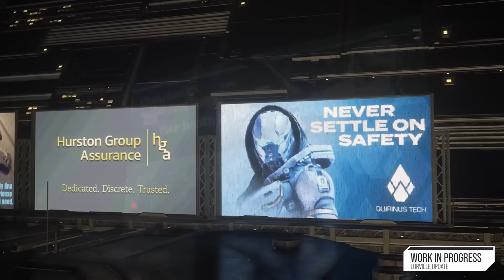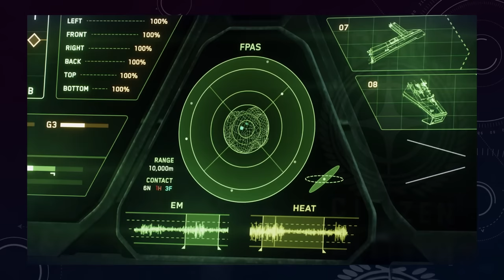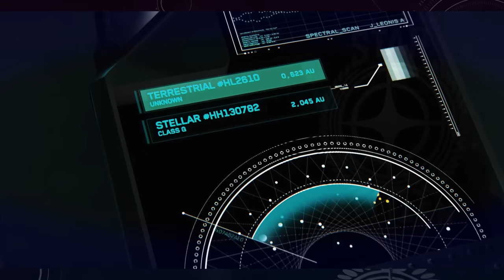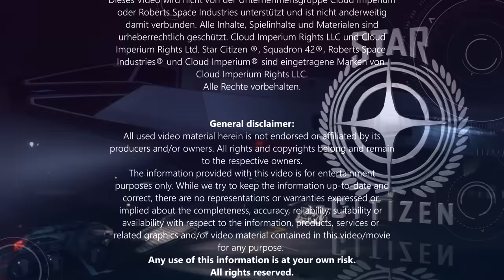VOICEOVER | KÄFFCHEN⭐Inside Star Citizen: Morville Lorville (GER/DE 28.04.2023)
Eine Übersetzung und Voiceover des Inside StarCitizen vom 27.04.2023. Im Anschluss folgt eine persönliche Einschätzung von mir. Viel Spaß beim Anschauen!

INHALTE
00:00 - Einleitung
00:42 - Voiceover Inside Star Citizen: Morville Lorville
16:09 - Persönliche Meinung, Einschätzung
32:35 - Ankündigungen
36:06 - Abspann
37:09 - Ende

QUELLENANGABEN

Das "Abo"-png ist lizenziert, UID: 46736945 (Author: ameraltaf)

Search Words (Ignore):
Search Words: Star Citizen, Star Citizen Alpha 3.19, Alpha 3.18.1, Alpha 3.18.2, game2gether, Star Citizen Deutsch, Übersetzung, Alpha 4.0, Server Mesh, Server Mesch, Server Mesching, agile Development, Replication Layer, Object Container, Persistent Entity Streaming, Lorville Redux, microtech Wald, SciFi, Planet, Planetenatmosphäre, PU, PTU, PUT, Persistenz, persistent, wann kommt Alpha 4.0, stimmehamburg.de, sprecher, voiceactor, voiceartist, voice, voiceover, trailer, trailervoice, demo, reel, demoreel, vo, work, 2023, stimme, robertsspaceindustries, squadron42, ingame, spacegame, videogames, sciencefiction, zocken, roleplay, hörspiel, hörbuch, hoerbuchecke.de